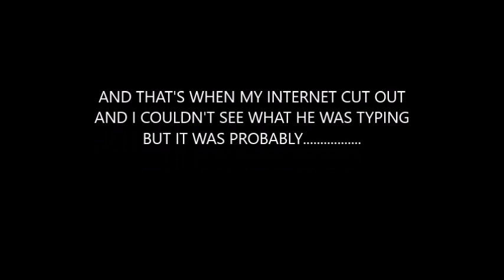Brawlhalla Episode 5: Anti-Climactic